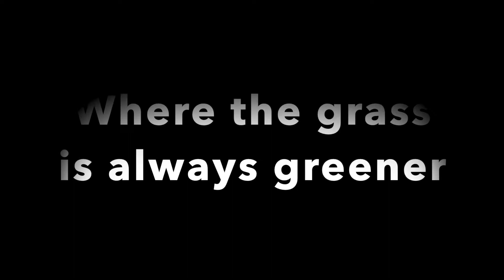Green College Mentors Introduction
Video Intoriductions